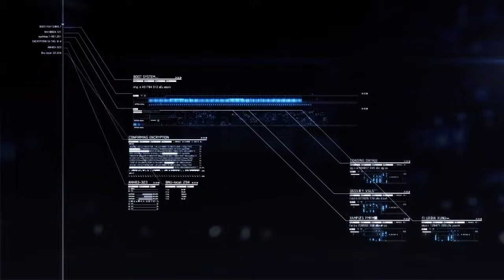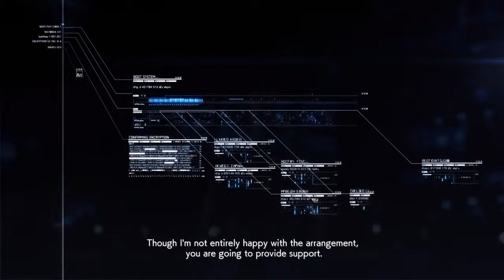Ace Combat 7 |Mission 10| Transfer Orders - Level {Ace}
This is the 10th mission of Ace Combat 7 Story Mode (non-VR).
Aircraft: F-22A
Build: Secret Until Video is Launched